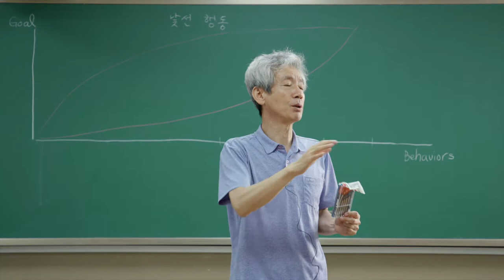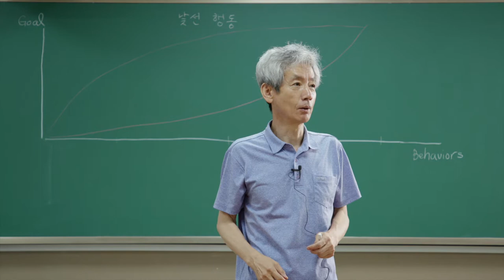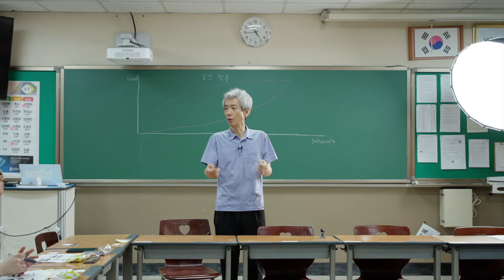학급비품 제도의 묘미